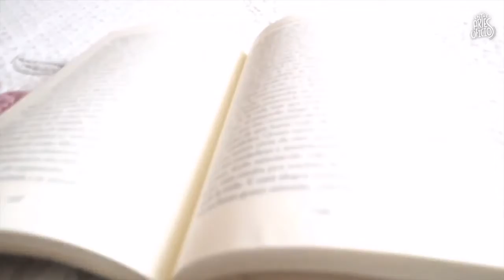Ecos de una tradición; cartonería aplicada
"Todas las desgracias del hombre se derivan del hecho de no ser capaz de estar tranquilamente sentado y solo en una habitación", estas líneas pertenecen a "El viaje alrededor de mi habitación" de Xavier de Maistre y quien en voz de la tallerista Miriam Martínez nos invitan a buscar otros mundos y otras alternativas en este confinamiento a través de la plática y la literatura en el siguiente video.
Taller: Ecos de una tradición; cartonería aplicada
Tallerista: Miriam Martínez Maceda
PILARES Tlalpexco
📍 Cda. Sauces s/n, esq. Camino Real, col. Tlalpexco, alcaldía Gustavo A. Madero.
🗓M y J ⏰ 9 h a 11:30 h